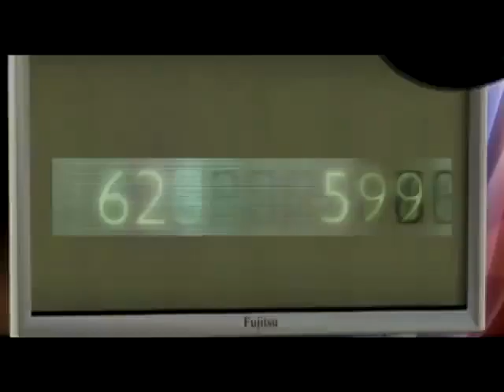RVC notícias 04 09 bloco 2